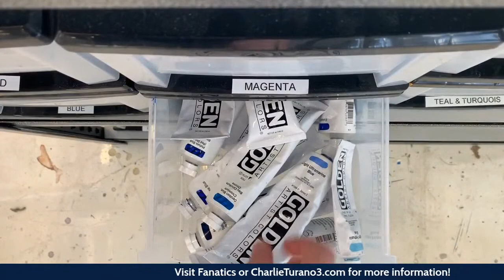Fanatics Presents FanChats with Ozzie Smith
Ozzie Smith highlights his career with the St. Louis Cardinals on this episode of FanChats

During this Ozzie Smith interview we will do a live Q&A featuring lucky fans, questions submitted via social media platforms like Facebook & Instagram, and finally end with our Rapid-Fire Segment.

Today’s episode will feature Ozzie Smith facts, his MLB career, and a lot more. So, if you are a fan of the Wizard of Oz you will not want to miss show.

Fanatics Presents provides once-in-a-lifetime experiences by virtually connecting fans to their favorite athletes from the comfort of their home.

Ozzie Smith Highlights & Awards:

15× All-Star (1981–1992, 1994–1996)
World Series champion (1982)
NLCS MVP (1985)
13× Gold Glove Award (1980–1992)
Silver Slugger Award (1987)
Roberto Clemente Award (1995)
St. Louis Cardinals No. 1 retired
St. Louis Cardinals Hall of Fame

Where does Ozzie Smith Rank on this list of St. Louis Cardinals Stars and Hall of Famers?

Albert Pujols
Yadier Molina
Nolan Arenado
Adam Wainwright
Paul Goldschmidt
Jack Flaherty
Tommy Edman
Corey Dickerson
Jordan Hicks
Jose Quintana
Alex Reyes
Allen Craig
Andre Pallante
Andrew Knizner
Anthony Reyes
Brendan Donovan
Bruce Sutter
Carlos Martinez
Chris Carpenter
Chris Stratton
Dakota Hudson
David Eckstein
David Freese
Drew VerHagen
Dylan Carlson
Enos Slaughter
Genesis Cabrera
George Hendrick
Giovanny Gallegos
Harrison Bader
Ivan Herrera
Jaime Garcia
Jake Woodford
Jason Isringhausen
Jason Motte
Jesse Haines
Jim Edmonds
Jim Kaat
JoJo Romero
Jordan Montgomery
Jose Cruz
Juan Yepez
Keith Hernandez
Kodi Whitley
Kolten Wong
Kyle Lohse
Lance Berkman
Lance Lynn
Lars Nootbaar
Lou Brock
Marcell Ozuna
Mark McGwire
Matt Carpenter
Matt Holliday
Matthew Liberatore
Miles Mikolas
Nolan Gorman
Orlando Cepeda
Ozzie Smith
Packy Naughton
Paul DeJong
Red Schoendienst
Rick Ankiel
Ron Gant
Ryan Helsley
Scott Rolen
Stan Musial
Steven Matz
Terry Pendleton
Tim McCarver
Tony La Russa
Tyler O'Neill
Zack Thompson